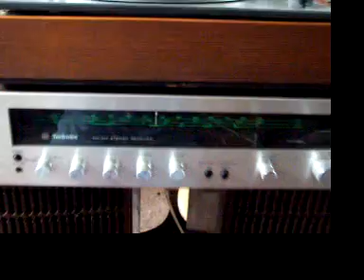Lenco L75 turntable playing Everly Brothers in red vinyl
Lenco L 75 with Shure M 55 E
Specification
Year 1973, with SME 3009 S 2 1976, w/ pickering XSV 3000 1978
Manufacturer: Lenco AG, Burgdorf, Switzerland
Disk speeds between 30 and 86 rpm infinitely adjustable
Propulsion: Vierpolmotor with tapered axis 15 VA, switchable 110 V-220 V/50 Hz
Platter: Weight: 3.7 kg
Diameter: 306 mm
Rumpel-noise Ratio (DIN 45500): 60 dB
Tonarms length: 227 mm
Tonarms material: Aluminum
Overhang: 17 mm adjustable
Fine regulation of the circulation strength through weight
Minimum quantity force: 0.5 p
Anti-skating establishment
Pickups: Shure HI-TRACK
Chasiss dimensions, depth: 385 x 330 mm
Special features: infinitely adjustable speed